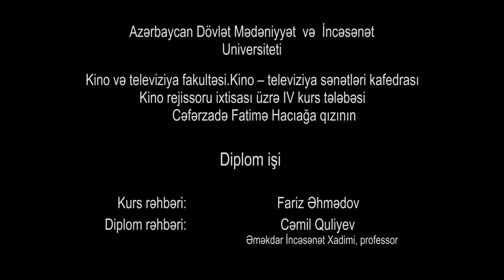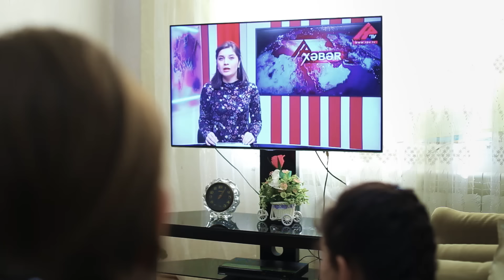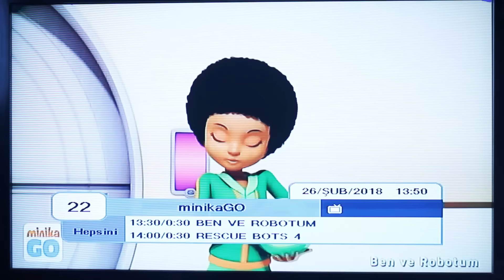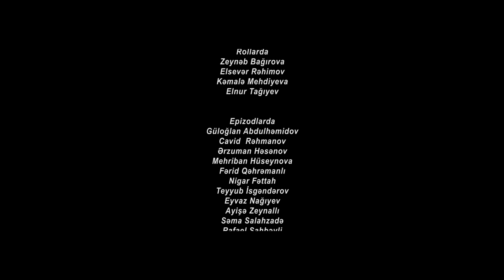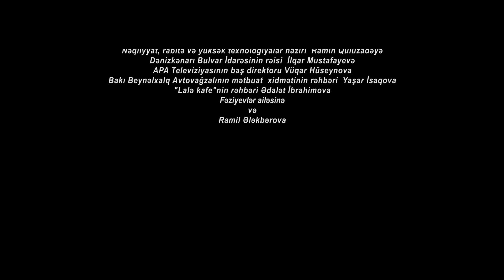"DÖNÜŞ" qısametrajlı bədii film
Ssenari müəllifi - Elşad  Ərşadoğlu
Rejissor - Fatimə Cəfərzadə
Operator - Mircavid Yəhyazadə
Rəssam - Fərid Qəhrəmanlı, Mahir Əliyev
Geyim - Səbinə Abutalıbzadə
Qrim - Nigar Fəttah, Xatirə Əmiraslanova
Səs rejissoru - Rüfət Behbudov
Qrafika - Zöhrə Babayeva
Montaj -  Elşad Rəhimov

Rollarda:
Zeynəb Bağırova
Elsevər Rəhimov
Kəmalə Mehdiyeva
Elnur Tağıyev